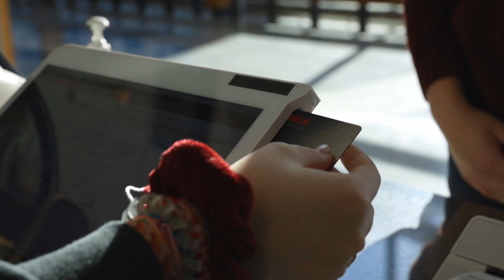Watford City CTE | CTSO